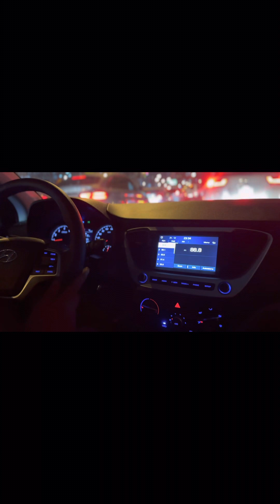New year in dubai burjkhalifa 🇦🇪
2022_ko_kaha_bye_bye_and 2k23 ko well come to dubai main newyear manane waly mery tamam bhai jub bhi. New year manany jaye tu is bat ka bohat khayal rakhy k dubai downtown main new year waly din parsnal gari bilkol na lekar jaye 🇦🇪📲♥️